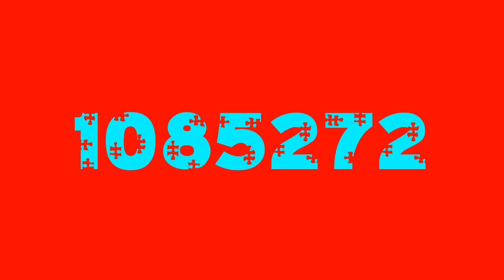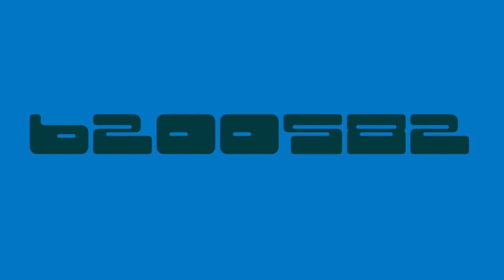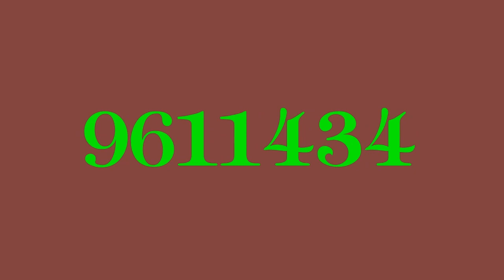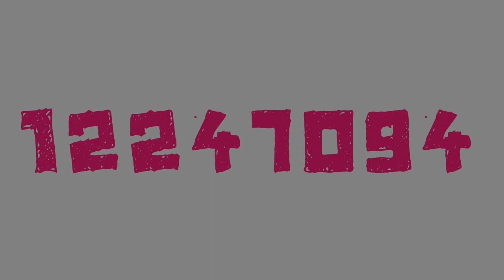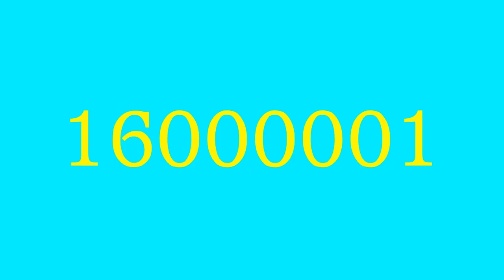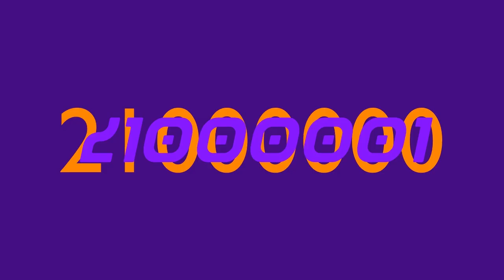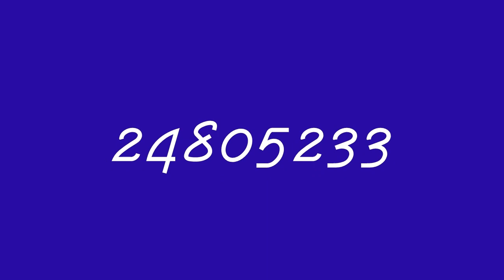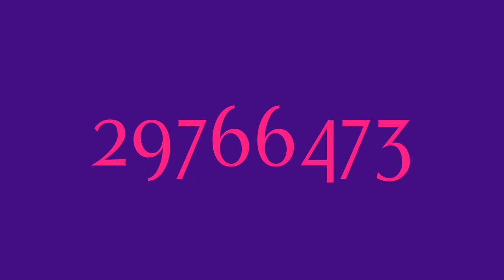Numbers 1 to 31032024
Disfigure - Blank VIP (feat. Tara Louise)